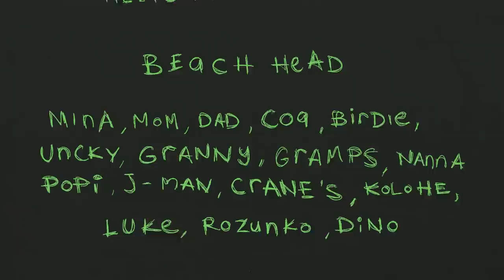CRANE BRAIN starring Ian Crane | A New O'Neill Surf Film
Ian Crane is a surfer - tried and true to the core. Crane Brain is a new surf film documenting Ian Crane's travels throughout the world showcasing his creative personality and exploits as one of the most progressive surfers on the planet. From chasing the best surf to experiencing the local cultures, this film embodies the true spirit of modern-day surfing.

A film by Nick Green & Ian Crane. Shot on location throughout Indonesia and Europe.